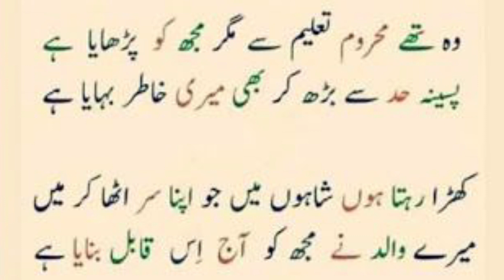The names of those who do not have any International Day | Happy fathers day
In this video, we describe about The names of those who do not have any International Day but every day is an International day for them.